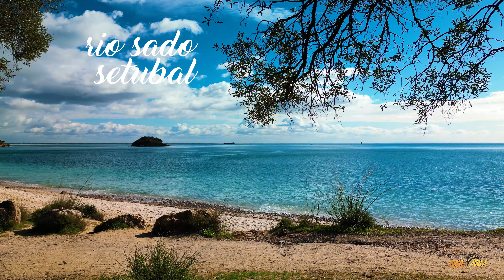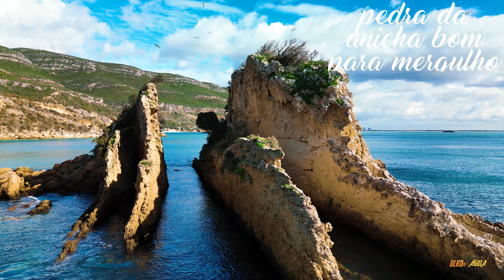mini 3 pro tratamento com lut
olho de aguia